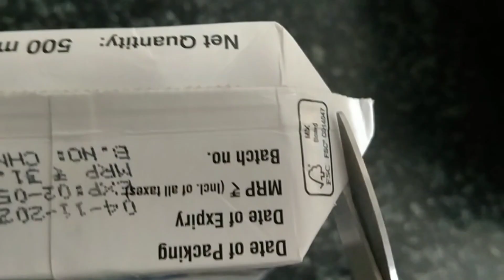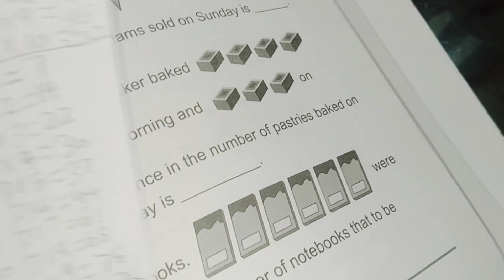My mood off today | Hyderabadi vlogger mom